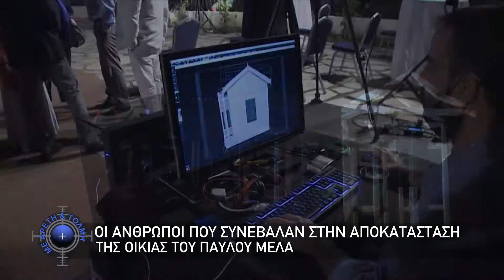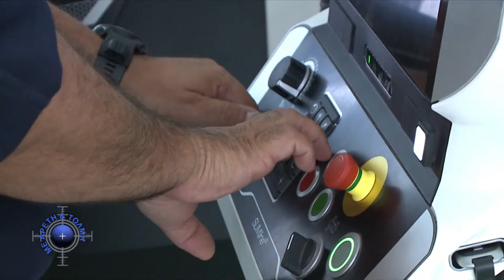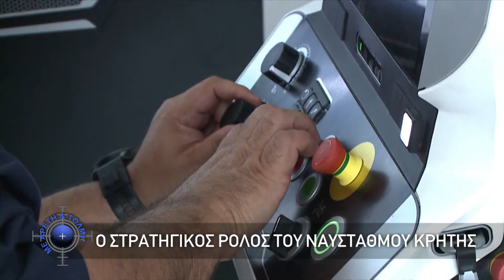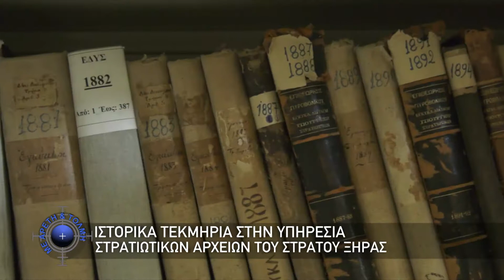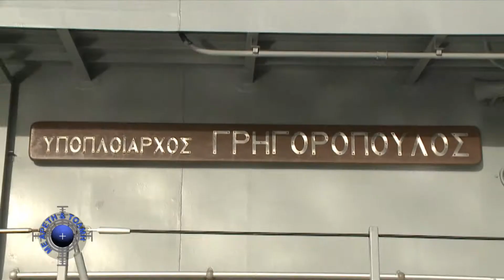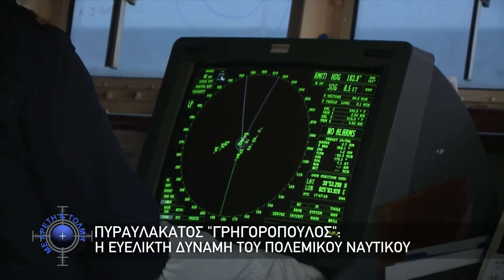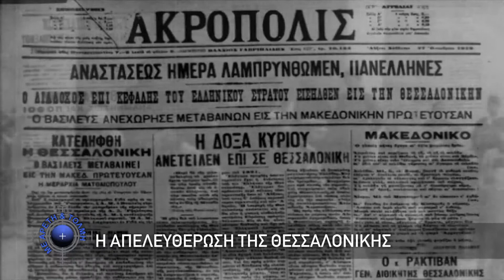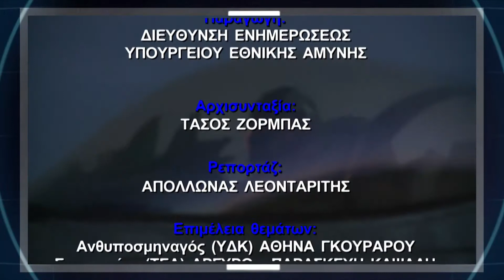Με Αρετή και Τόλμη - 25/10/20